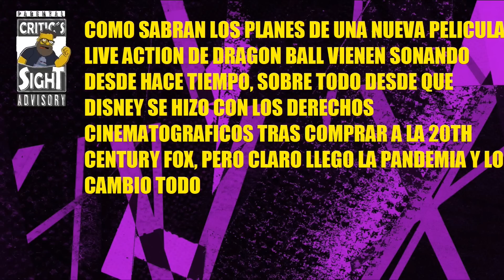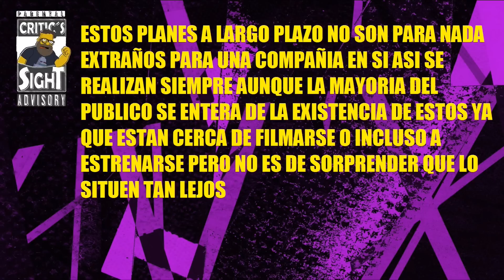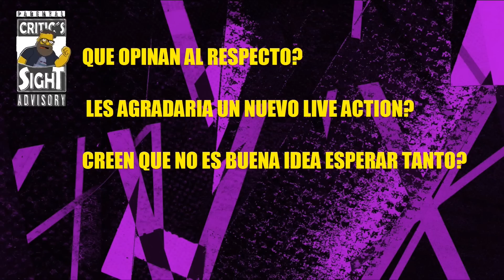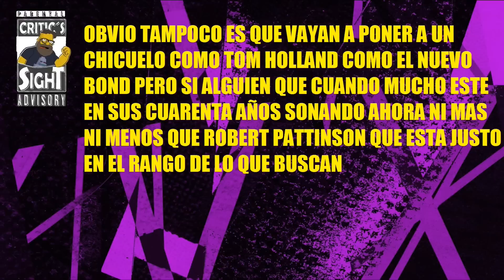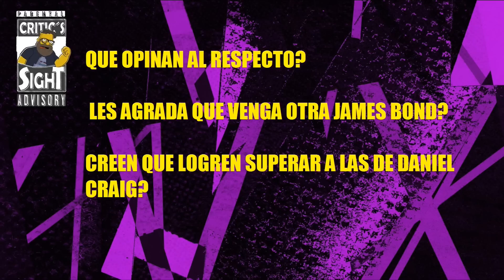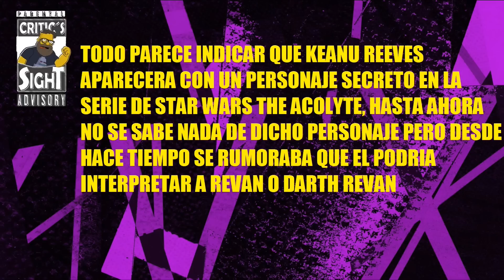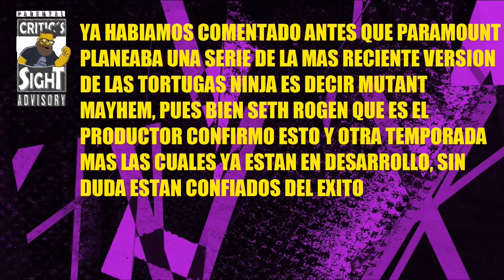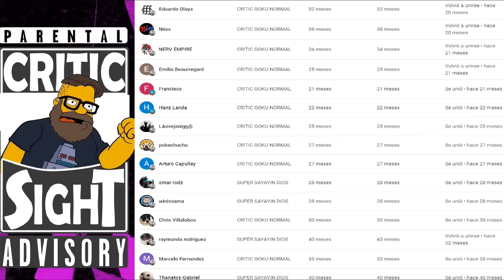LIVE ACTION DE DRAGON BALL HASTA 2030, PLANES DE LA SIGUIENTE JAMES BOND, MULTI NOTICIAS GEEK JL31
En este video especial recopilo las noticias mas importantes del cine geek internacional como que la nueva pelicula de Dragon Ball tardara mas tiempo, como ya comenzo el desarrollo de la siguiente entrega de Bond, ademas de mucha informacion rápida